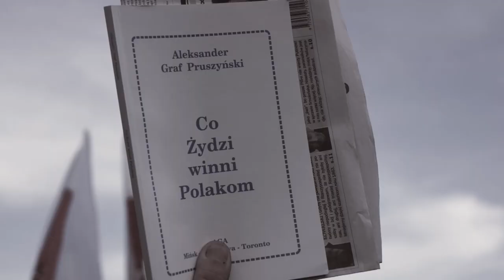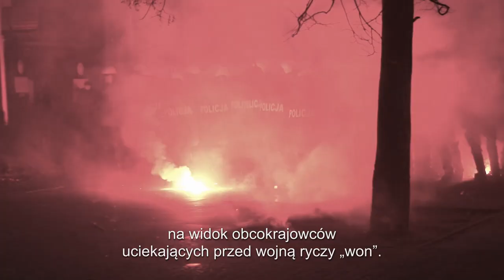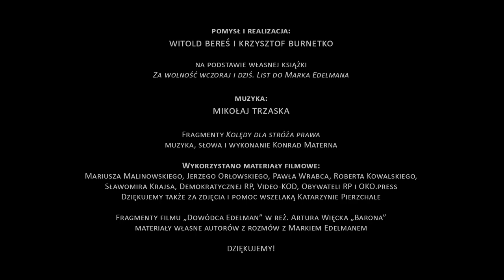Idzie ZŁO. Marek Edelman mówi STOP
Wielki obywatel. Znakomita muzyka Mikołaja Trzaski. Nieznane materiały video. Zapraszamy od oglądnięcia naszego krótkiego filmu dokumentalnego i podzielenia się nim ze swoimi znajomymi. Warto to zrobić przed 13 października! Ale i po 13 października, zawsze GŁOSUJ ZA WOLNOŚCIĄ. No i czytaj Edelmana.